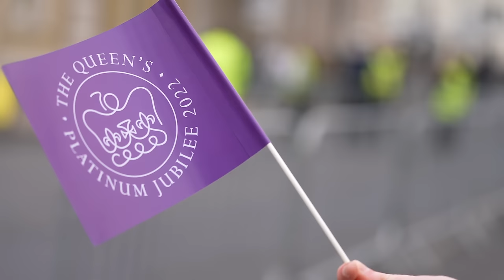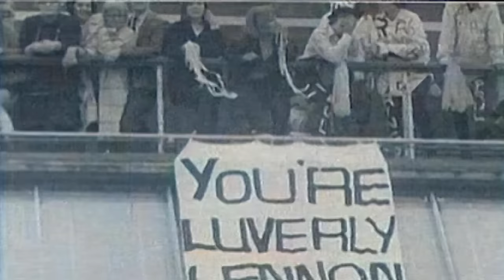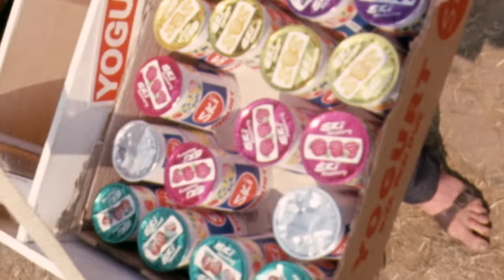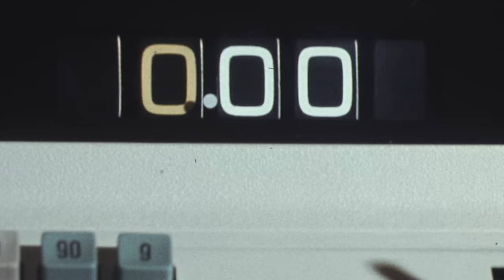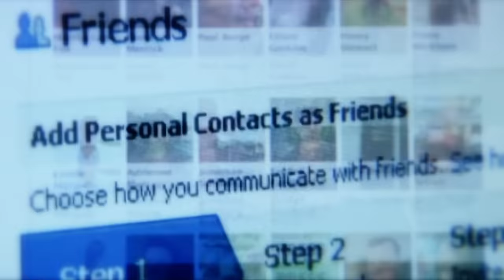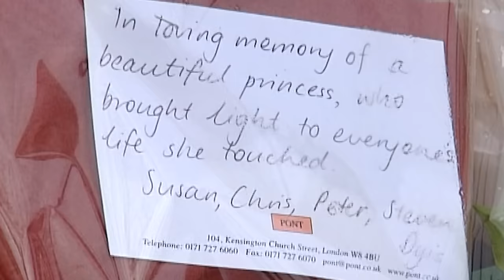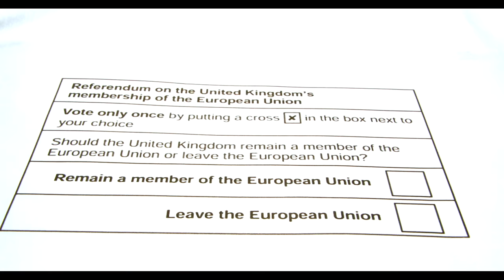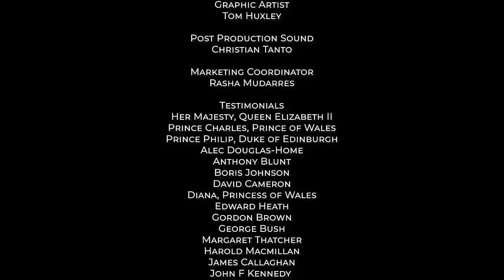Our Platinum Queen: 70 Years On The Throne (2022) Elizabeth II, Royal Family Documentary, Jubilee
70 years of service to the British people, Her Majesty Queen Elizabeth II will reflect on the extraordinary changes the world has seen during her reign in this Royal Family Documentary.

This is the Platinum Jubilee of Queen Elizabeth II's Accession.

Her Majesty Queen Elizabeth II has devoted herself to her people since 1952, following the early death of her father, King George VI.

As her platinum jubilee year builds to a crescendo of summer celebrations (2022), Her Majesty will surely stop for a moment to reflect on the extraordinary changes the world has seen during her reign.

Seven decades of a head of state, in her position not because of a popular vote, but because her people respect and revere what she does for her nation.